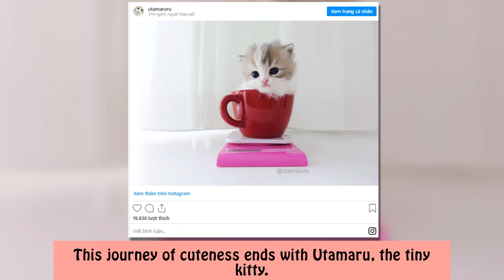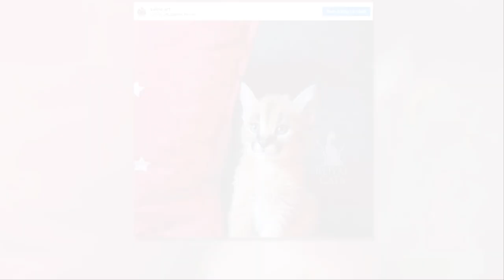Gorgeous Cats That Will Hypnotize You With Their Beauty